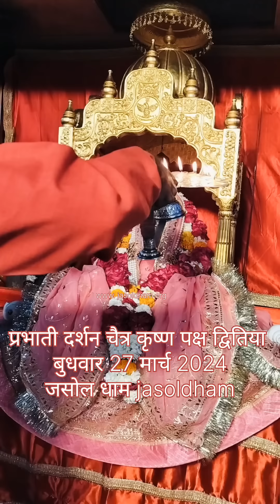।। जय माजीसा ।।आज का दर्शन 27 मार्च 2024 (बुधवार) चैत्र कृष्ण पक्ष द्वितिया।। जसोलधाम ।।@jasoldham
।। जय माजीसा ।।

आज का दर्शन 27 मार्च 2024 (बुधवार)

चैत्र कृष्ण पक्ष द्वितिया

।। जसोलधाम ।।